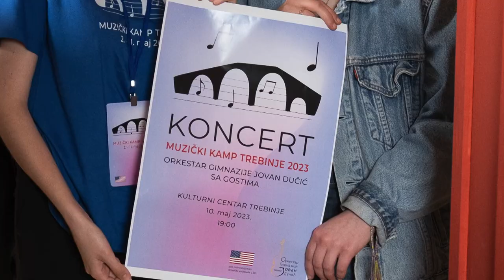Orkestar Gimnazije Trebinje - Završni koncert muzičkog kampa Trebinje 2023.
Muzički kamp Trebinje 2023 realizovala je Gimnazija Jovan Dučić iz Trebinja u saradnji sa muzičkom školom Ilidža, Limenom glazbom "Lašva" Travnik, i Gradskim orkestrom iz Stoca. Finale kampa bio je ovaj koncert održan 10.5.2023. godine u trebinjskom Kulturnom centru.
Kamp je finansiran grantom Američke ambasade u BiH.